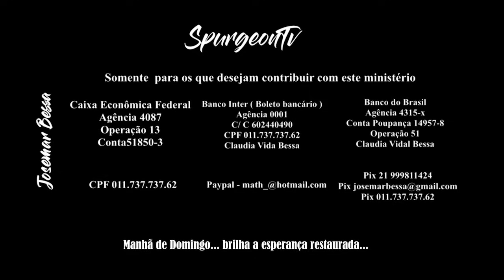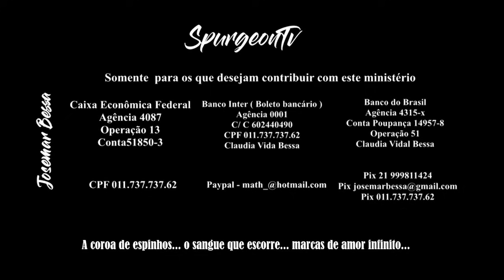Deus - O Trauma | Sermão | Josemar Bessa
A Náusea - Sartre, Camus, Jeremias, Deus e você.
QUERO SER MANTENEDOR DESTE MINISTÉRIO:

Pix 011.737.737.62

Agência  4087
Operação 013
Conta 51850-3

Agência 0001
C/ C 60240490
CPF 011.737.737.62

Agência 4315-x
Conta poupança 14957-8
Operação 051